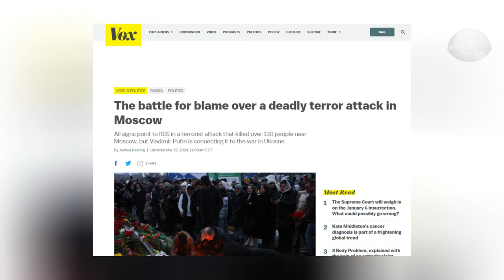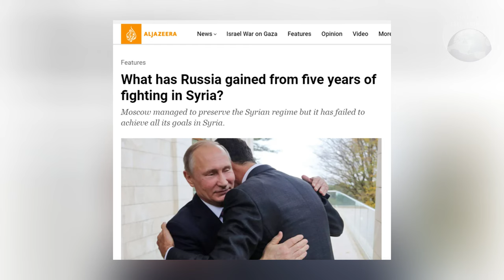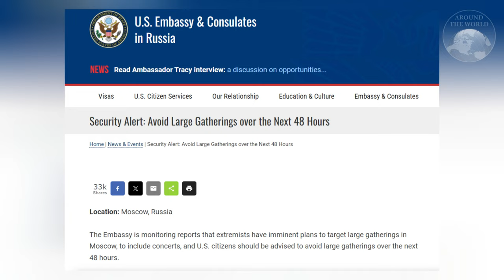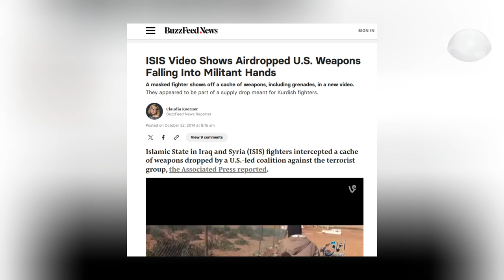ทำไม ISIS-K ต้องโจมตี "รัสเซีย" หรือมี "มือมืด" ชักใย : Around the World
ใครอยู่เบื้องหลังเหตุกราดยิงคอนเสิร์ตในรัสเซีย ขนาดกลุ่มไอซิสเคยอมรับแล้วว่าเป็นคนก่อเหตุ ทำไมถึงมีบางคนไม่เชื่อว่า มันเป็นฝีมือของพวกเขาจริงๆ